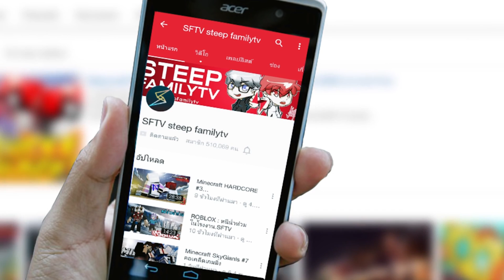Minecraft CommandBlock Reaper มาแล้ว โย่ววว !!!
ช่อง รถบิ๊กไบค์ของผม 🔔ติดตามด้วยนะ🔔